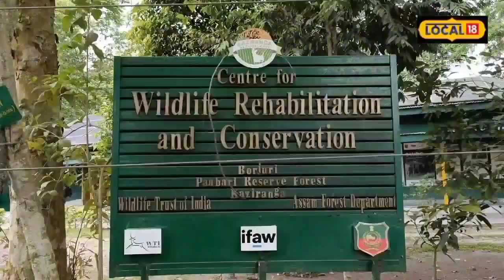Assam News : প্ৰচণ্ড গৰমত শীতল পানীৰে গা ধুবলৈ পাই আনন্দত খেলিছে CWRC ৰ জীৱ-জন্তুসমূহে